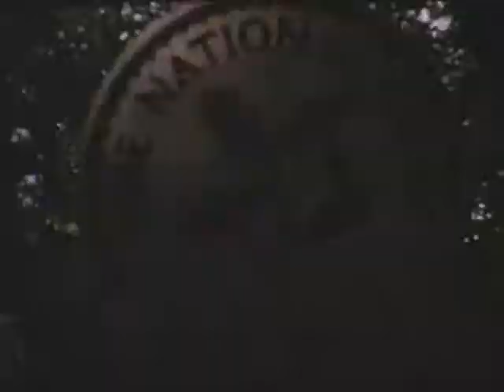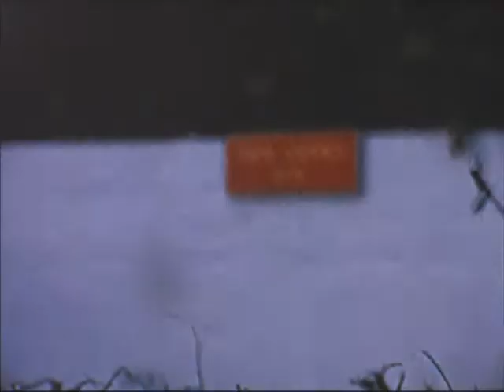1960s VIEWS OF ROADS AROUND BRISTOL & THE ZOO (NO SOUND)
The video commences with the then new Keynsham bypass (A4) followed by Temple Meads, Ashton, Leigh Woods, Portishead and Walton Bay. Also featured is the Cumberland Basin, Hotwell Road and Bridge Valley Road which leads up to Clifton and a visit to Bristol Zoo. The zoo animals include: Elephants (Wendy & Christie?), Black/Brown/Polar Bears, Rhinoceros various species of Antelope, Giraffes, Kangaroos, Lamas, Zebra, Monkeys, Racoon, the famous White Tigers, Sea Lions plus various species of bird (Peacock, Condor, Flamingos, Macaw, Pelican, Toucan et al).